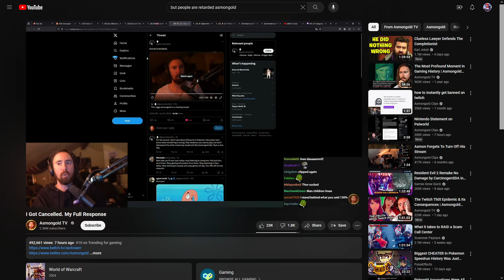Past Asmongold DESTROYS Current Asmongold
Using facts and logic.